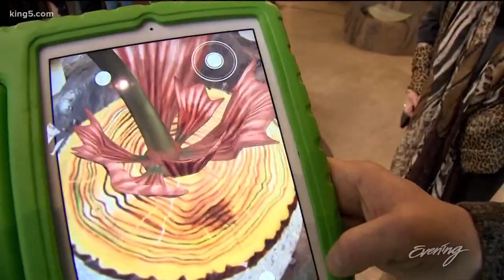Mad Art Studios takes art to the next level - KING 5 Evening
Mad Art Studios is combining art with augmented reality.